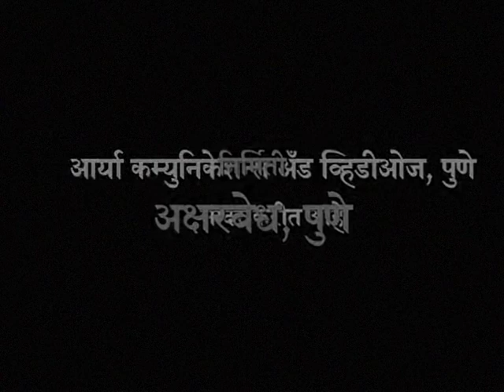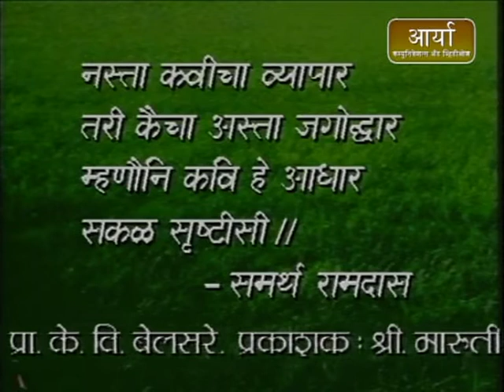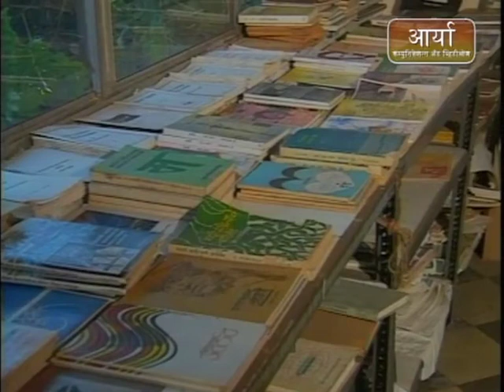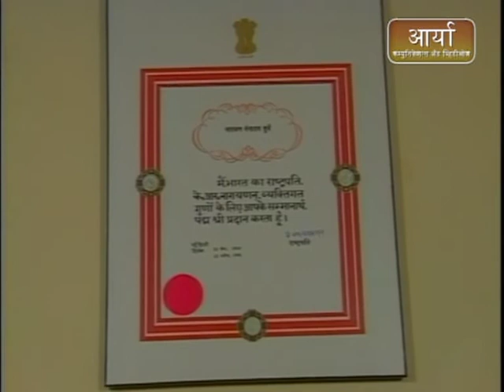Kavi Shabdanche Ishwar | Episode 7 | Narayan Surve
ऐसा गा मी .
कवी नारायण सुर्वे

संकल्पना: राहुल घोरपडे
संहिता दिग्दर्शन: डाॕ.माधवी वैद्य
संगीत: राहुल घोरपडे
निवेदनः डाॕ.वृषाली पटवर्धन
तंत्र सहाय्य: बार्स अँड टोन, पुणे.
विशेष सहाय्य: बी बिरबल